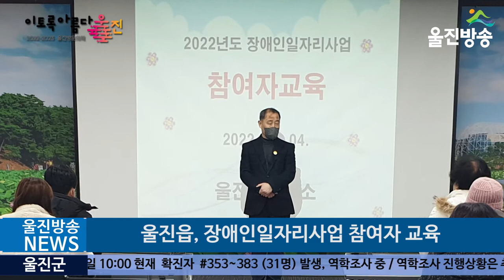[간추린 소식]울진읍, 장애인일자리사업 참여자 교육, 후포면, 찾아가는 이ㆍ미용서비스 재능봉사,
20220207(월)
울진읍, 장애인일자리사업 참여자 교육
(기자)
 울진군 울진읍(읍장 최선광)은 지난 4일 읍사무소 회의실에서 장애인일자리사업 참여자 7명을 대상으로 거리두기 및 방역수칙을 준수한 가운데 장애인일자리사업 기본교육을 실시했습니다.

 이번 교육은 장애인일자리사업 지침 교육, 안전보건교육, 성희롱 예방교육, 장애인인식개선 교육, 직무 및 직업 소양교육 등의 내용으로 진행되었습니다.

 최선광 울진읍장은 “직무 이해도와 활동 효율성을 높이기 위한 이번 교육이 장애인일자리사업 참여자들에게 도움이 되었기를 바라며, 사업 기간 동안 참여자들이 안전하게 일할 수 있도록 노력하겠다”고 전했습니다.

후포면, 찾아가는 이ㆍ미용서비스 재능봉사
(기자)
울진군 후포면(면장 김동명)은 설 명절을 앞둔 지난 1월 29일 지역 미용업소인 도도미장원(원장 한지우)이 관내 주간보호센터에서 이ㆍ미용 봉사활동을 펼쳤다고 전했습니다.

 이번 봉사활동은 봉사자 3명이 주간보호센터 이용 어르신 중 거동이 불편하여 미용실 방문이 힘든 어르신에게 무료로 머리를 손질해드렸으며, 도도미장원은 매월 1회 정기적으로 지역 내 미용실 이용이 불편한 취약계층을 대상으로 재능 봉사활동을 할 예정입니다.

 한지우 도도미장원 원장은 “예쁘게 머리단장을 하신 어르신이 좋아하는 모습을 보니 마음이 따뜻하고, 작은 시간 봉사활동으로 행복을 나눌 수 있어 기쁘다”고 전했습니다,
김동명 후포면장은 “대가 없이 헌신하는 마음으로 봉사해 주신 한원장님에게 감사를 드리며, 이번 재능 나눔이 계속 이어질 수 있도록 행정에서도 지원을 아끼지 않겠다”고 전했습니다.